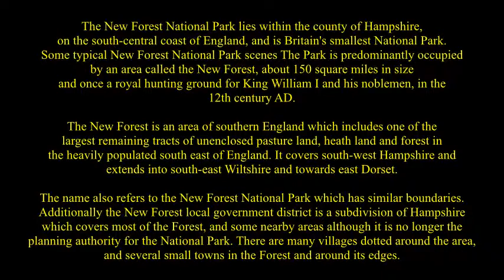New Forest, in Hampshire, England the drive from Hatchet Pond to Beaulieu ( 1 )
The New Forest National Park lies within the county of Hampshire, on the south-central coast of England, and is Britain's smallest National Park. Some typical New Forest National Park scenes The Park is predominantly occupied by an area called the New Forest, about 150 square miles in size and once a royal hunting ground for King William I and his noblemen, in the 12th century AD.
The New Forest is an area of southern England which includes one of the largest remaining tracts of unenclosed pasture land, heath land and forest in the heavily-populated south east of England. It covers south-west Hampshire and extends into south-east Wiltshire and towards east Dorset. The name also refers to the New Forest National Park which has similar boundaries. Additionally the New Forest local government district is a subdivision of Hampshire which covers most of the Forest, and some nearby areas although it is no longer the planning authority for the National Park. There are many villages dotted around the area, and several small towns in the Forest and around its edges.
Like much of England, the site of the New Forest was once deciduous woodland, re colonised by birch and eventually beech and oak following the withdrawal of the ice sheets starting around 12,000 years ago. Some areas were cleared for cultivation from the Bronze Age onwards; the poor quality of the soil in the New Forest meant that the cleared areas turned into heath land waste, which may have been used even then as grazing land for horse's. There was still a significant amount of woodland in this part of Britain, but this was gradually reduced, particularly towards the end of the Middle Iron Age around 250--100 BC, and the 12th and 13th centuries, and of this  all that remains today is the New Forest.
There are around 250 round barrows within its boundaries, and scattered boiling mounds, and it also includes about 150 scheduled ancient monuments. One such barrow in particular may represent the only known inhumation burial of the Early Iron Age and the only known Hallstatt burial in Britain; unfortunately, the acidity of the soil means that bone very rarely survives.
Barton-on-Sea There is a good safe beach in this seaside village, which has outstanding views across the Solent to the Isle of Wight.
Beaulieu Slow down for donkeys and ponies strolling around the narrow streets of this ancient village, best known for the National Motor Museum and Palace House, home to the Montagu family. The village, with tiny shops and a pub, is built around a wide tidal river, attracting all kinds of wildlife.
Buckler's Hard The 18th century maritime village of Buckler's Hard sits on the western bank of the Beaulieu River, a couple of miles south of Beaulieu village, and is a pleasant place to rest a couple of hours while learning about the important role that Buckler's Hard played in Britain's shipbuilding history. Boldre Small pretty village near Lymington with narrow lanes and a well-preserved 800 year old church.
Bramshaw Piper's Wait, the highest point in The New Forest is near Bramshaw. In the village, visitors can enjoy the church, built over the centuries in a variety of architectural styles.
Brockenhurst There is a busy railway station here, the main bus/train interchange in The New Forest. The village itself is peaceful with a pretty green often full of grazing ponies and cattle. Many of the main walks and cycle trails through The New Forest start in Brockenhurst, which is set in some of the loveliest scenery in the district.
Burley Legends concerning dragons, witches and smuggling abound in this traditional village. Today you can go riding on horseback, in a horse-drawn wagon or on cycles. There are also plenty of shops and tearooms here too.